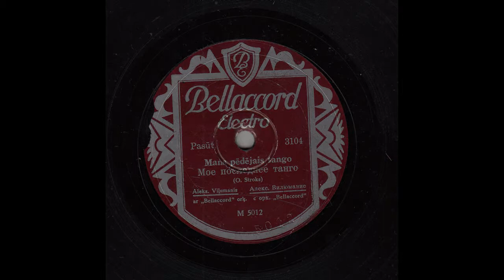youtube video #-w8TboqCRcg